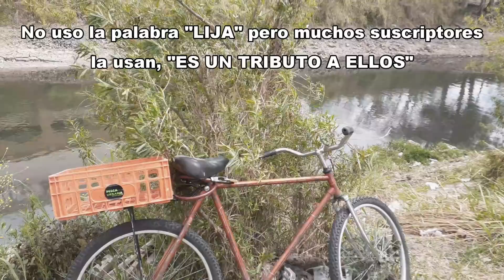PESCA Y COCINA, PESCA URBANA, CATCH AND COOK, pesca con caña de bambú, pescado frito.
*COMPRÁ LA INDUMENTARIA OFICIAL DE "PESCA URBANA"